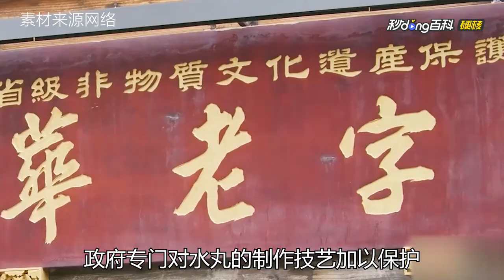泉州人只愛水丸？揭秘水丸背后的獨特魅力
歷史,袁騰飛